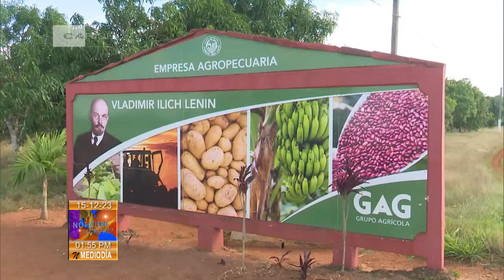Cuba: Comienza siembra de papa en Matanzas.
Matanzas es uno de los principales productores de papa en el país, la producción se destinará al consumo social. La siembra del tubérculo ya comenzó en esa provincia del occidente de Cuba.